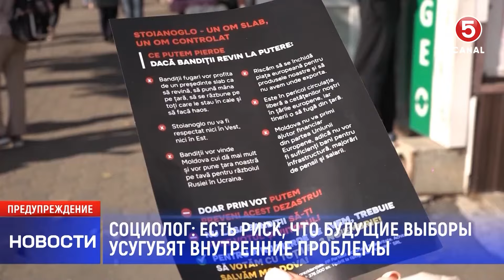Социолог: «Есть риск, что будущие выборы усугубят внутренние проблемы»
Социолог Дору Петруци: Молдавская диаспора испытывает стокгольмским синдромом, условия для избирателей за рубежом были неравными, а у Санду нет дальнейшей стратегии.